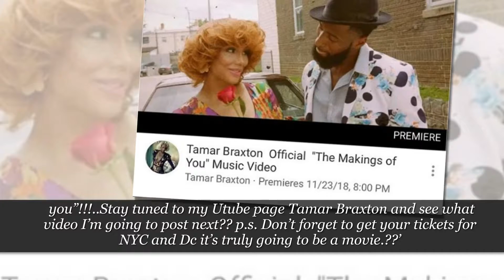Happy News For Tamar Braxton Is Happy To Be Free Of Labels Managers And Agents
Tamar Braxton had recently made her fans happy when she shared some really racy pics

from one of the recent videos that she made in just two days. Her fans were impressed

by her body, and they made sure to praise her in the comments section.